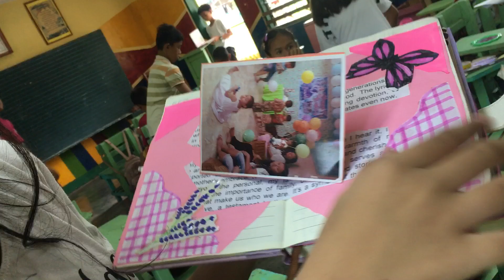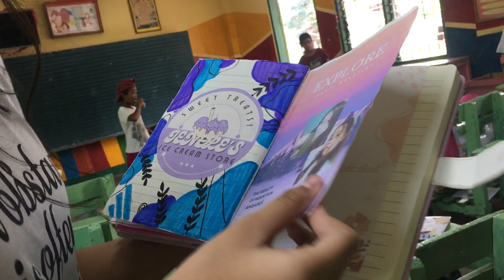Jenele Keith’s Scrapbook